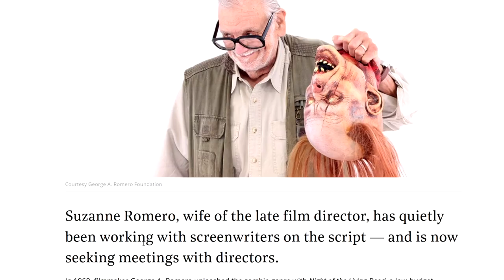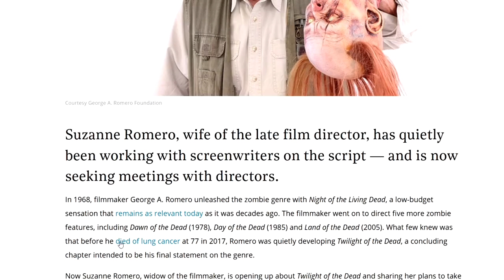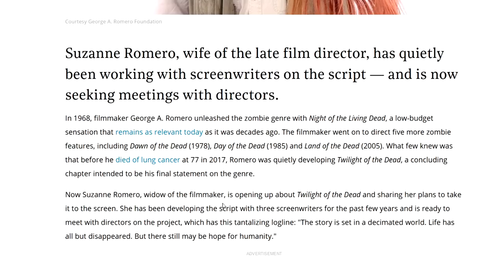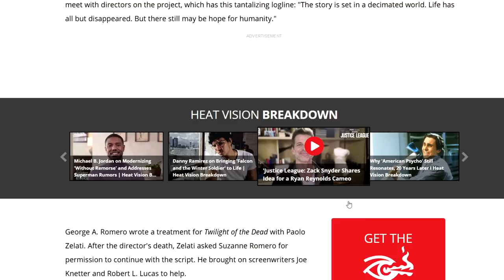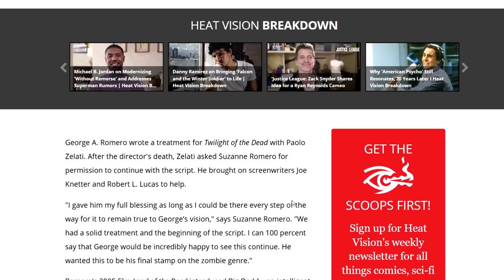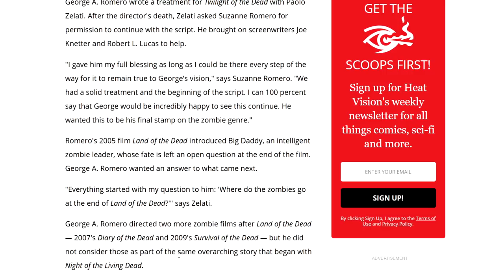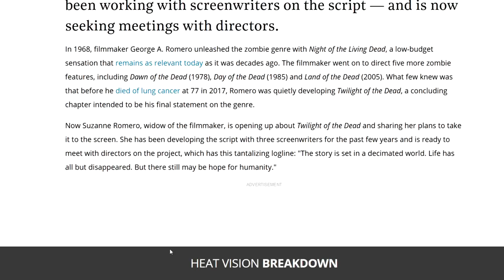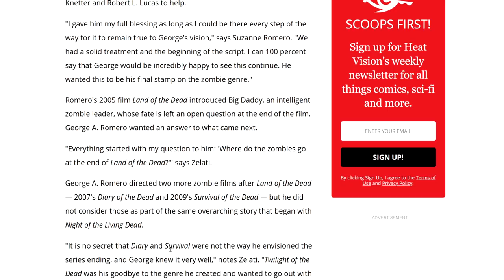George A Romero Final Zombie Film In The Works! Twilight Of The Dead